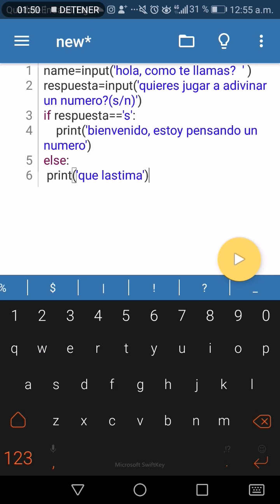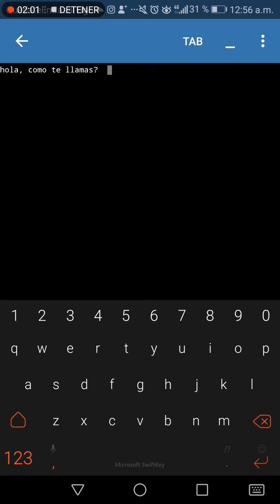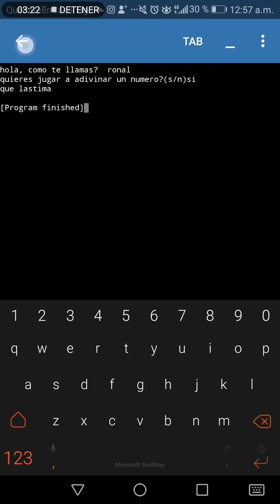IF EN PYTHON tercera parte